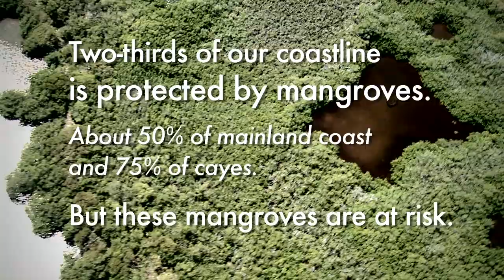Mangroves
Mangroves play a key role maintaining fisheries, as well as providing services for tourism and shoreline protection. In spite of their indisputable economic, social and environmental importance, throughout Belize mangroves are getting cut and dredged. This video presents this issue and tells Belizeans what they can do to stop it.